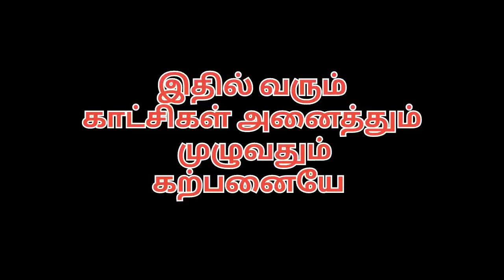VARADHAKSHANA PRANK😡|PRANK ON MY WIFE🥵|COUPLE PRANK TAMIL👩‍❤️‍👨Nareshseethuvlogs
Varadhakshana prank video|prank on my wife
support all friends my channel ❣️
Thankyou all my family members 👩‍❤️‍👨